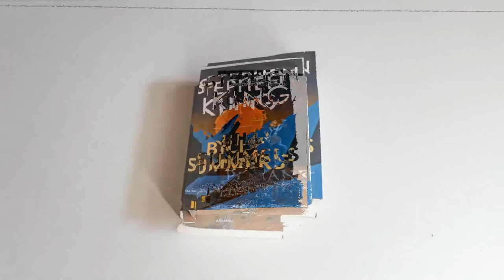Interviu cu scriitorul Mircea Cărbunaru